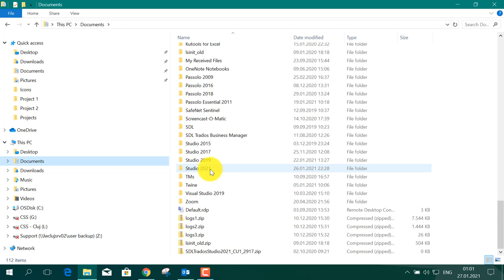Error message when starting SDL Trados Studio: Failed to load project from [path].sdlproj